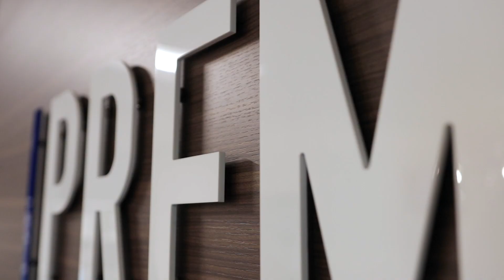Dr. Kirk Mason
Dr. Kirk Mason of Premier Chiropractic located in Minot
Experience the difference at Premier Chiropractic